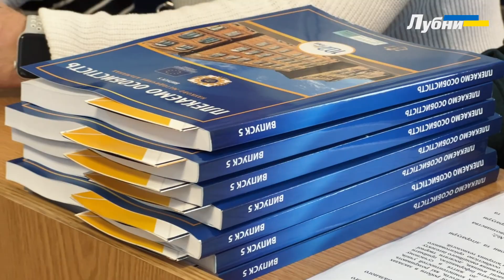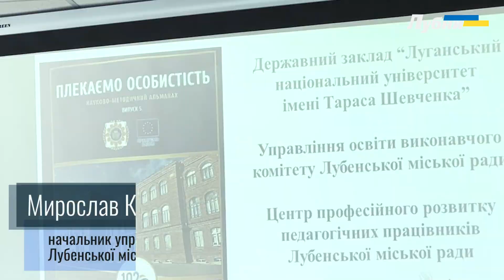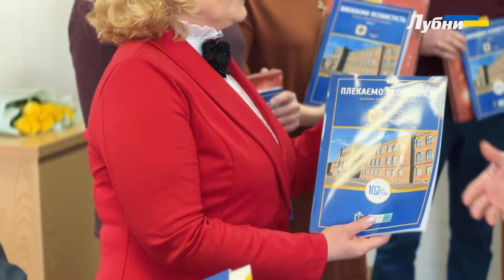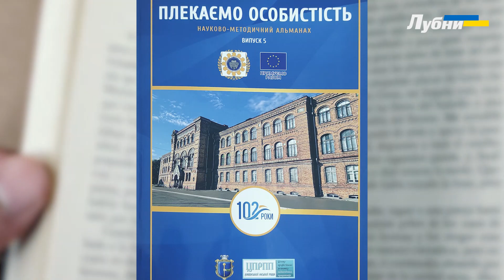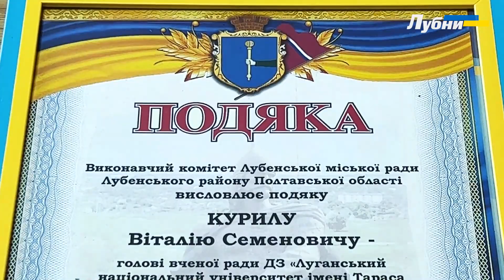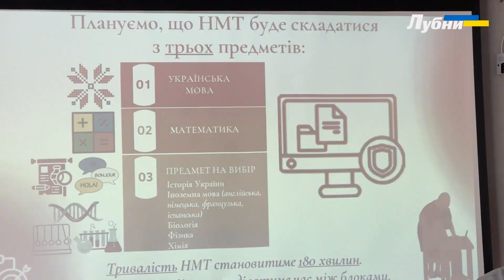УНІКАЛЬНИЙ ДОСВІД ДЛЯ ОСВІТЯН ЛУБЕНЩИНИ НАД НАУКОВО-МЕТОДИЧНИМ АЛЬМАНАХОМ "ПЛЕКАЄМО ОСОБИСТІСТЬ"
10 березня в залі засідань Лубенської міської ради відбулась презентація спільного науково-методичного альманаху "Плекаємо особистість", який розроблено та підготовлено в межах проекту ЄС "Ідентсифікація впливу вчителів Луганської області на процеси примирення та встановлення миру". Дане видання призначено для науково-педагогічних здобувачів вищої освіти, аспірантів, докторантів, громадськості, усіх тих, хто цікавиться інноваціями в галузі освіти.
В урочистій атмосфері примірники нового видання разом з подарункаму були вречені великій кількості його співавтоів. У даному виданні зібрано досвід освітян Лубенщини представлено в межах основних напрямів освітньої діяльності та відбиває зміст і технології виховної роботи в закладах освіти, актуальні проблеми дошкільної та початкової освіти, тенденції розвитку природничо-математичної та технологічної галузей освіти, психологічні та інклюзивні засади освітнього процесу, досвід та перспективи суспільно-гуманітарної роботи в закладах освіти, управлінські аспекти освітньої діяльності.